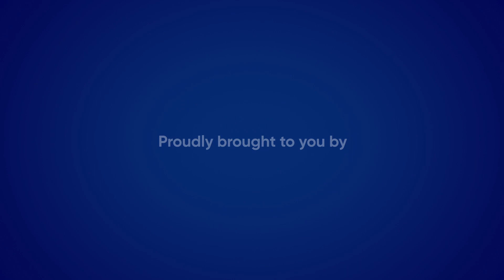sMater | Cardiology | Dr Soniah Bigie Moloi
This week on sMater, we take a step back and begin to look at broader specialty areas at Mater's sites across the state, and begin by meeting James Cook University Senior Lecturer and Mater Cardiologist, Dr Soniah Bigie Moloi.

Dr Moloi shares his insights with host Glenn 'Minty' Mintern on atrial fibrillation, left atrial appendage closures, and the role ageing plays in the number of patients presenting with heart diseases.

To learn more about Mater, visit mater.org.au.

GP Education activity log:
  Podcast title - sMater: Cardiology
  Provider - Mater Misericordiae Ltd
  Date published - January 23, 2024